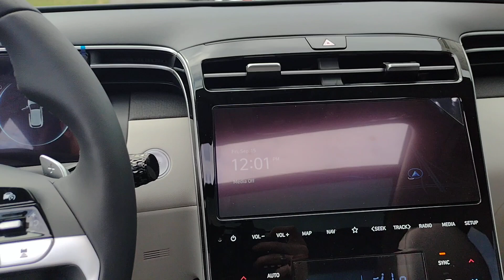2024 Hyundai Tucson North Augusta Aiken Augusta Grovetown Evans H308849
Phantom Black New 2024 Hyundai Tucson Limited available in 5585 Jefferson Davis HWY, North Augusta, South Carolina at Terry Lambert Hyundai. Servicing the North Augusta, Aiken, Augusta, Grovetown, Evans SC area.

Tucson Limited
2024 Hyundai Tucson Limited - Stock#: H308849

Phantom Black 2024 Hyundai Tucson Limited FWD 8-Speed Automatic with SHIFTRONIC 2.5L I4 DGI DOHC 16V LEV3-SULEV30 187hpbrbr25/32 City/Highway MPG